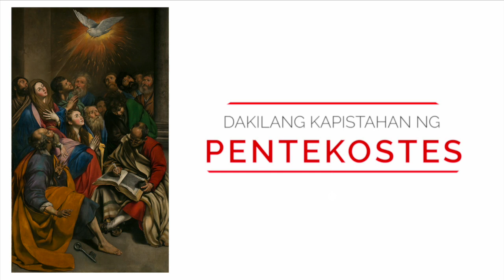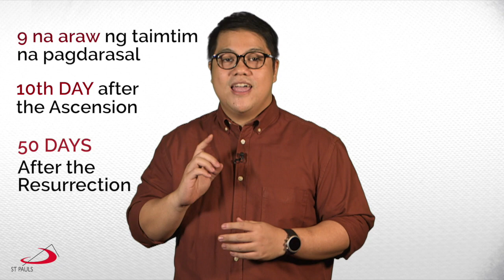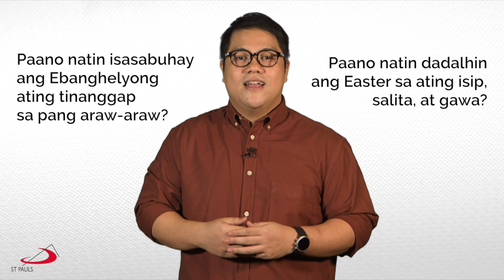Gabay Sambuhay | Dakilang Kapistahan ng Pentekostes